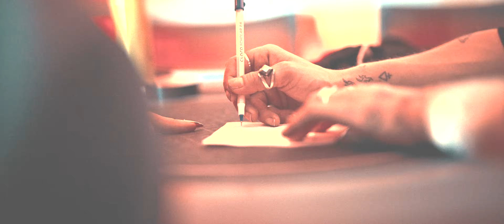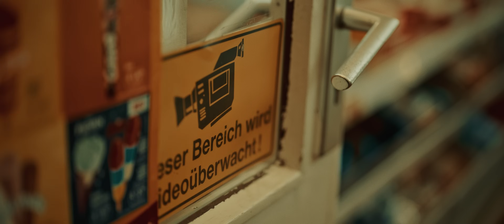XIR - İhale (Official Music Video) | Rapkology (prod. Berkay Duman & Coşkun Karaca)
XIR’in yeni parçası "İhale" şimdi yayında! Bu güçlü ve etkileyici şarkı, XIR'in benzersiz tarzını bir kez daha gözler önüne seriyor. “İhale”nin resmi müzik videosunu izlerken, sözlerin derinliğine ve ritmin gücüne kapılacaksınız.

Bu müzik videosu, hem XIR hayranlarını hem de rap müzik severleri etkileyecek. Şarkının tüm detaylarına hakim olmak için videomuzu sonuna kadar izlemeyi unutmayın!

Prodüktör : Berkay Duman & Coşkun Karaca
Düzenleme : Berkay Duman & Coşkun Karaca
Mix : Berkay Duman & Coşkun Karaca & XIR
Master : Sound Bloom
Ses Dizaynı : Srdn

Director : Eddy
Edit : Srdn & Eddy
Color : Ufuk Aktaş

Oyuncu 1 : Alicia Diefenbach
Oyuncu 2 : Paul Simone Meier

İhale Şarkı Sözleriyle;

Yolum uzun dedim ona gelme.
Doldur Doldur boşalt gözler perde.

Aslan payı
Üzerinde kalsın. Hatlar kalın
Sizin iplere benzemez as’lar yanımda

Whats up? Hola! başkan ayıl.
Bas tantanana
Hustler baba
Master kafa
Bastır dayı.

Değiştir seviye. X yüksek gerilim
Dönmicem geriye ne kadar denedim

Rehberim hislerim Tanrıdan hediye
Bi çıktık  gemiye inmedim

Sonunda dibine batsakta denizin
Dalgalar üstünde seferim.
Eserim başında dümenin hızlıca sürerim
Siz bana güvenin…

Bütün ihale üstümde!

Bütün ihale üstümde!

Bütün ihale üstümde!

Bütün ihale üstümde!
Senin ihanet üstünde
Seni bir daha düzgünce
Uyarmayacağız oğlum…

Trafik trafik iş kovalamaca
Beni arama bebeğim oyalamaca.
Çünkü bana göre değil  avucu yala
Geçmiş olsun ettiğim taburculara.

Senden etkilenmedim hiç ucuz numara
Antika gibi tarzınız çukurcumada
Onların halı altında dozu zulada
Ama biz attırz bebek tozu dumana

Lanet olsun saplandım
Uzun ince bi yol gittim dapdardı
Sıkıldı canım haplandım
Karanlığa daldım sandım aklandım

Ya aptaldım çok gençtim bunları iş sandım
Rol kestim durmadım hiç tanrı
Yardım etti bana sokaklarda x kaldı tek’

Nasip vardı.
Efendilik yaptık onlar ezik sandı
Ondan bende hakkımızı ezip aldım
X basan potana smacı Magic Johnson

Devam edecek rotamız geçip marsı
Onlar hala bizi kendisiyle eşit sansın
X necip fazil değil necip hustlleee
İsterim dahası bu ist trip marşı bitch

Bütün ihale üstümde!

Bütün ihale üstümde!

Bütün ihale üstümde!

Bütün ihale üstümde!
Senin ihanet üstünde
Uyarmayacağız oğlum…